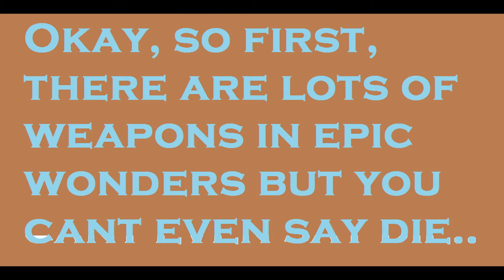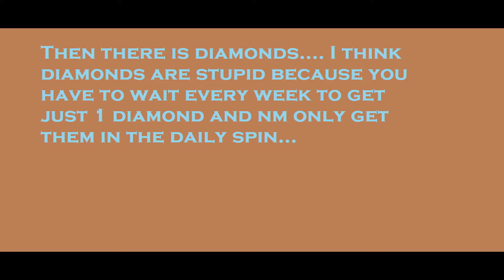Things that annoy me on Animal Jam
Animal Jam is great and all that but sometimes it can be REALLY annoying...